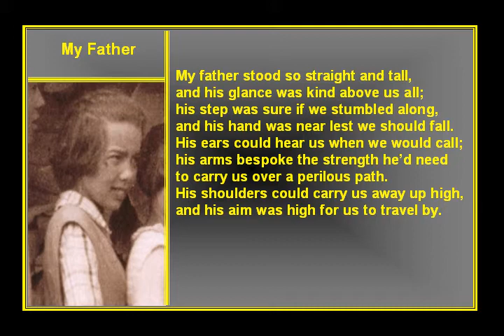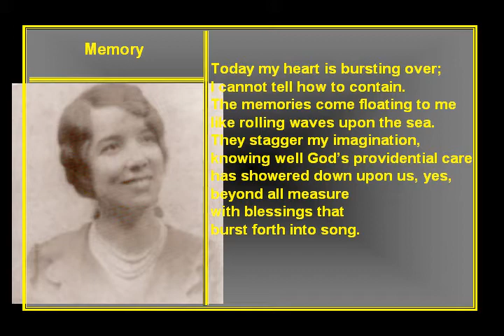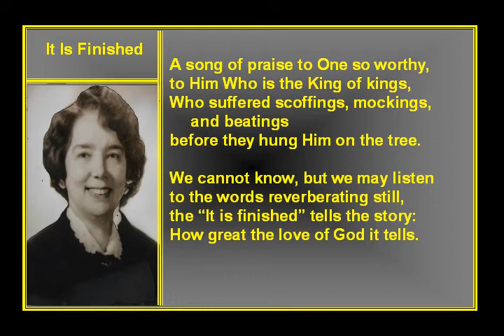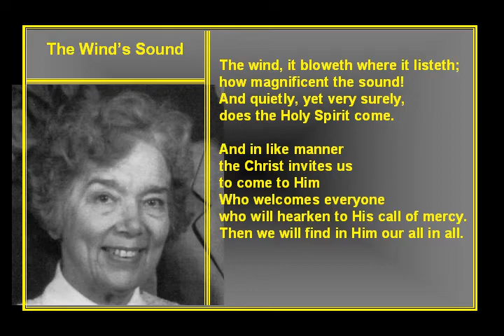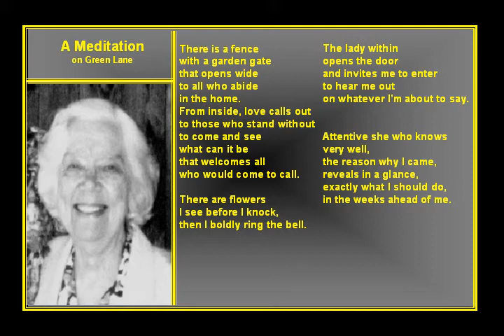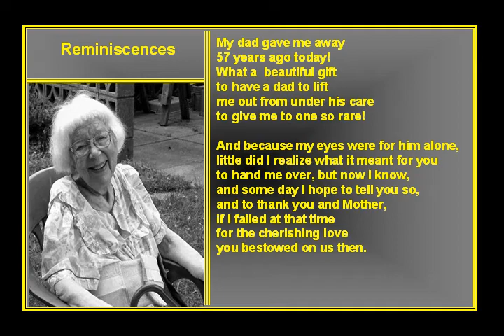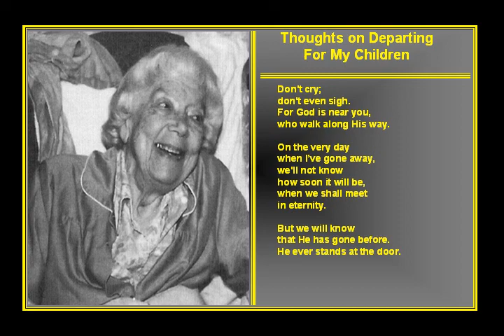A Dozen Roses, Evelyn Poems Short Vs